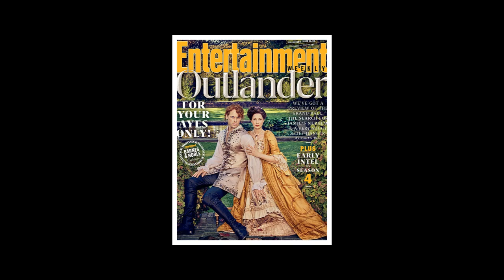‘Outlander’ Season 4: Sneak peek opens with Jamie and Claire.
‘Outlander’ Season 4 Jamie Hides SPOILER In New Sneak Peek — How You Can Watch